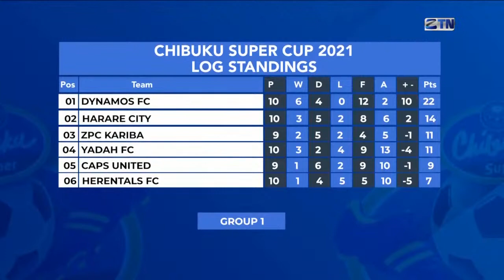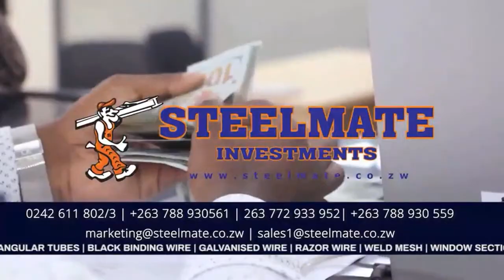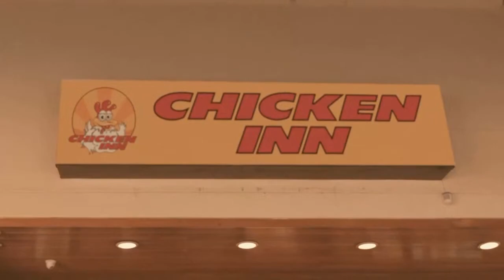Chibuku Super Cup Matchday 10: HARARE CITY vs DYNAMOS FC: 24 October 2021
Chibuku Super Cup Matchday 10: HARARE CITY vs DYNAMOS FC: